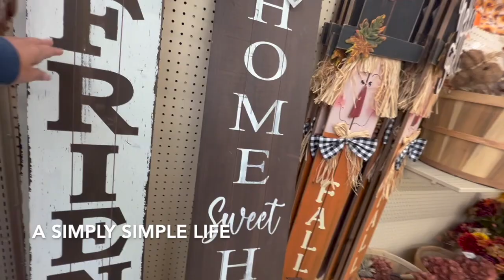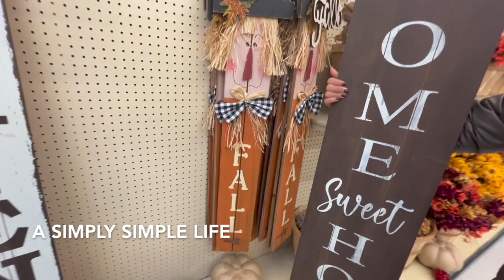12 DAYS OF VLOGMAS! DAY 8: COOK WITH ME BEANS AND HAM SOUP